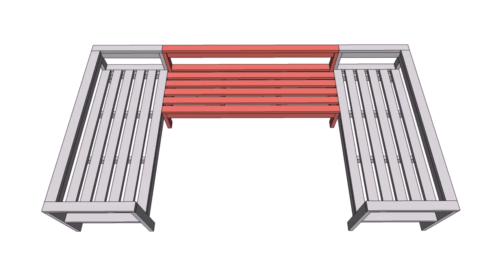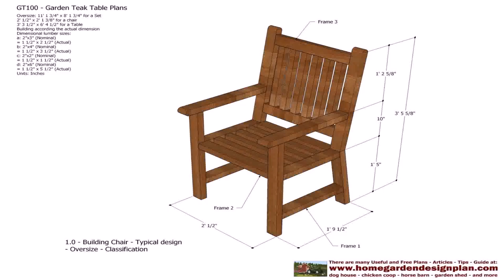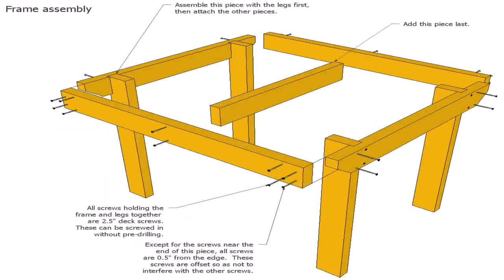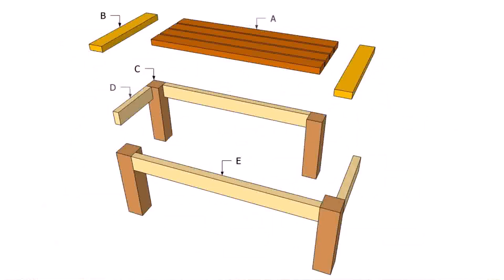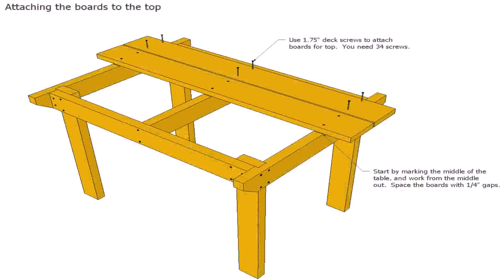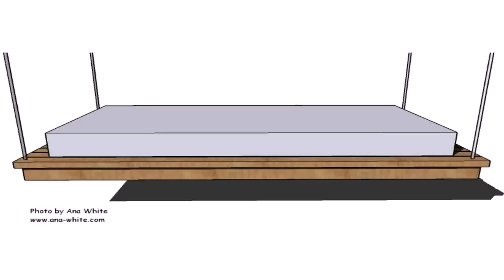Outdoor Patio Building Plans - DaddyGif.com (see description)